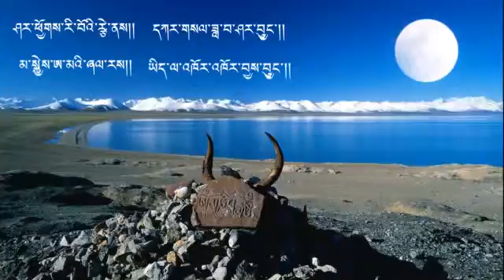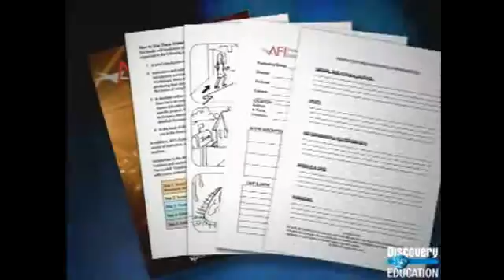My Edited Video